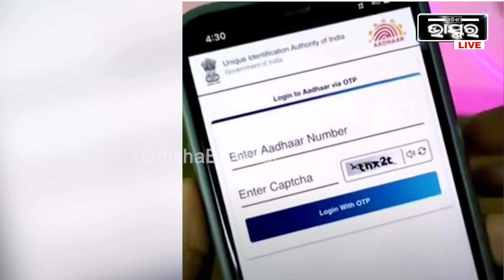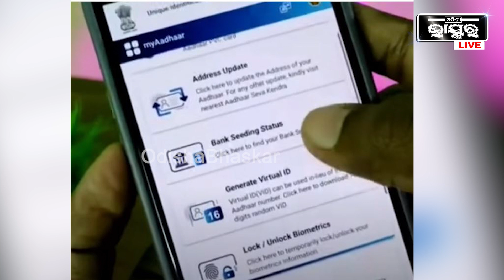ଆପଣଙ୍କ ଆକାଉଣ୍ଟକୁ ଆସି ନାହିଁ କି ସୁଭଦ୍ରା ଟଙ୍କା ? ଏମିତି କରନ୍ତୁ ଚେକ